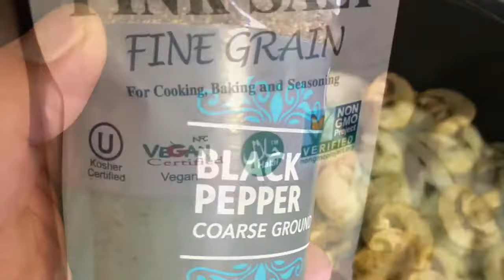Stuffed Philly Cheesesteak Peppers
Philly cheesesteaks without the carbs 💪🏽